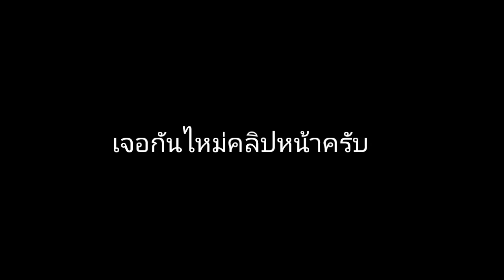RoV Realm of valor | เกรียนกระชากเทพกับสเตปการเล่นแบบโคตรเทพ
เข้าไปคุยกันได้ที่

ดูคลิปเส็จแล้วใครที่ชอบคลิปนี้ก็อย่าลืม
และที่สำคัญอย่าลืมกดรูปกระดิ่งด้วยนะ

เจอกันไหม่คลิปหน้าครับ

BestZ kung